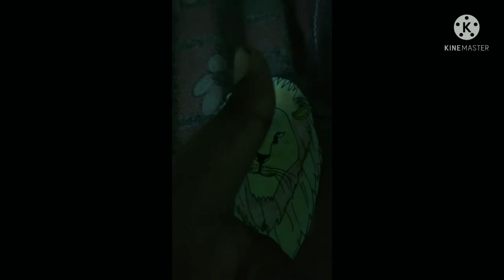Lion king simba drawing with thumnail